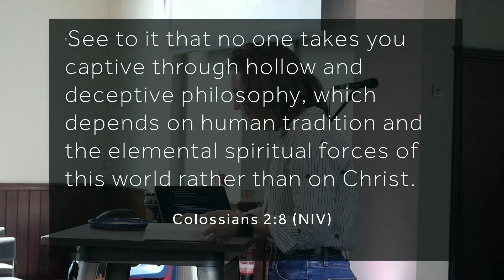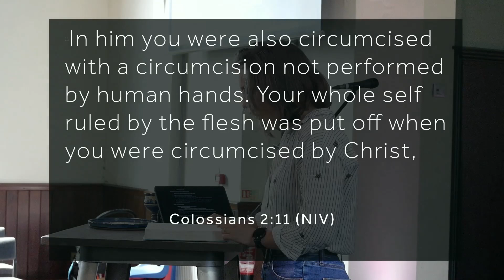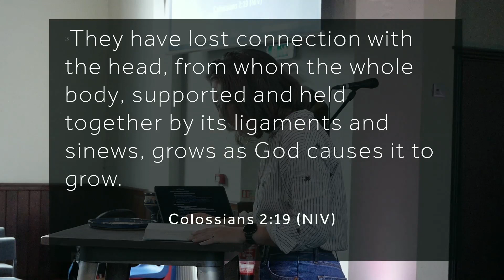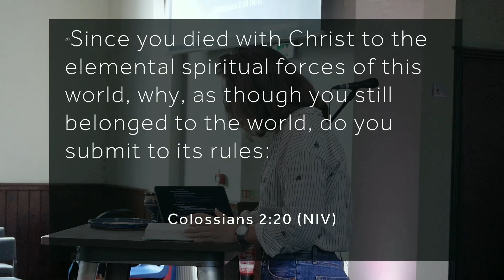How can I guard myself from deception?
Hope Live | Colossians 2:6-23 | Nay Greathead

25/06/2023